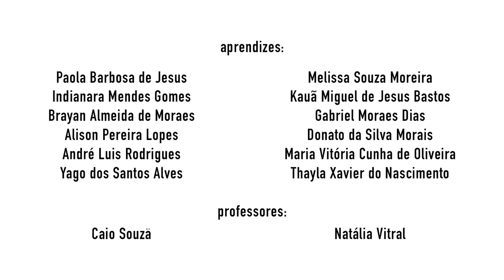VILA DE SÃO JORGE - Turma Que Faz - Mostra de Cinema do Encontro de Culturas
Em julho de 2022, o projeto da Mostra de Cinema do Encontro de Culturas começou na Vila de São Jorge, durante o Encontro de Culturas Tradicionais da Chapada dos Veadeiros.

As oficinas de cinema foram ministradas para os aprendizes do projeto Turma Que Faz, com os parceiros Natália Vitral (@nataliavitral) e Caio Souza (@revolucaoalmada), do Coletivo Oyá (@coletivoya), de São Jorge. Este vídeo é o resultado das oficinas.

Este projeto foi contemplado pelo Edital de Fomento de Festivais de Cinema do Fundo
de Arte e Cultura do Estado de Goiás 2017. É realizado pela Casa de Cultura Cavaleiro de Jorge.